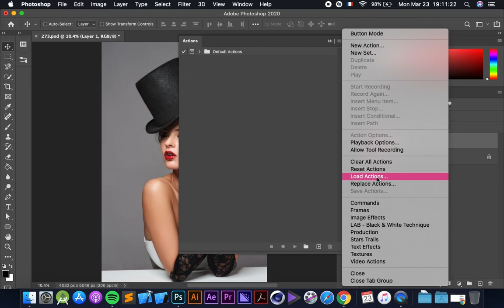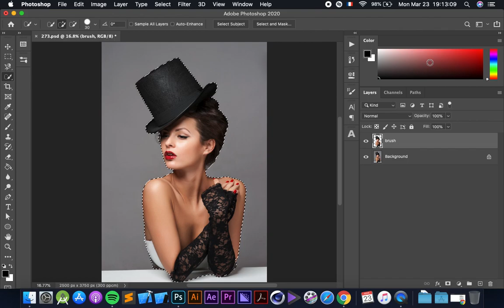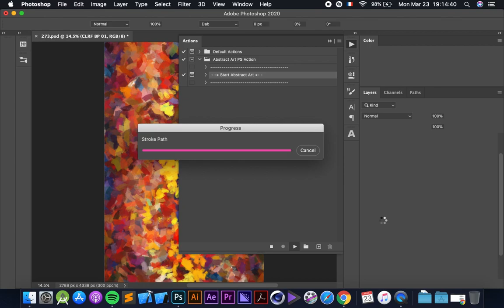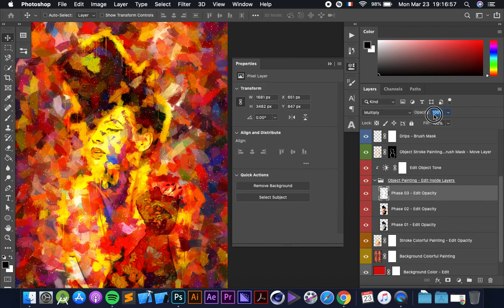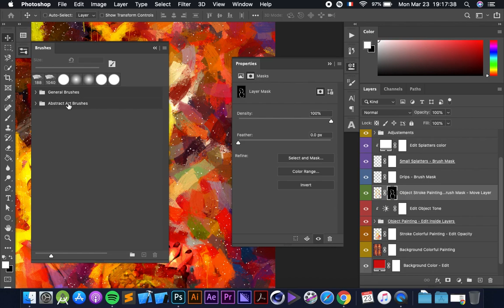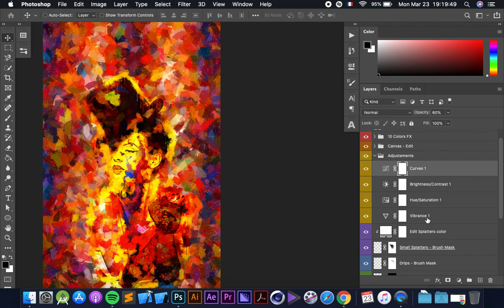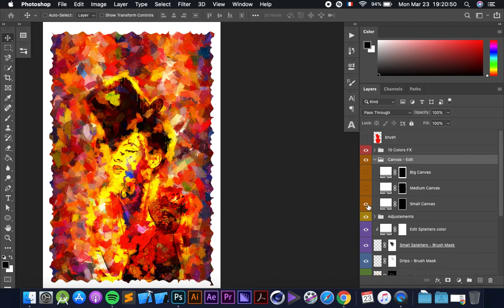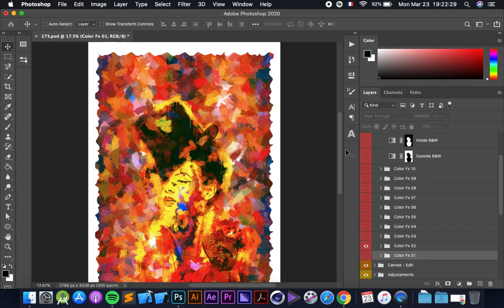Abstract Art Photoshop Action Tutorial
This is a video tutorial for my item Abstract Art Photoshop Action i hope you like the processing and the effect.